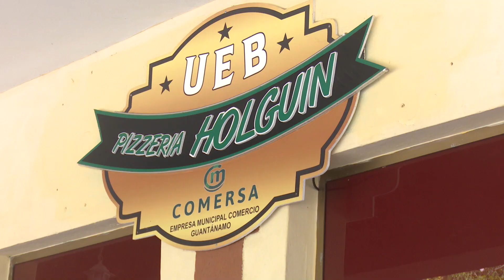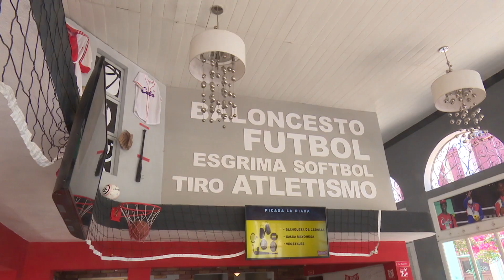Productos de primera necesidad: escasos?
Cuando la escasez arrecia las demandas superan las ofertas, o peor, estas últimas rozan la nulidad. El más mínimo producto incrementa su valor de uso escalando de menos necesario a imprescindible o de primera necesidad y ante esta realidad de desabastecimientos personas inescrupulosas aprovechan la compleja situación y ponen en venta de manera ilícita, a la vista de todos diversos productos...